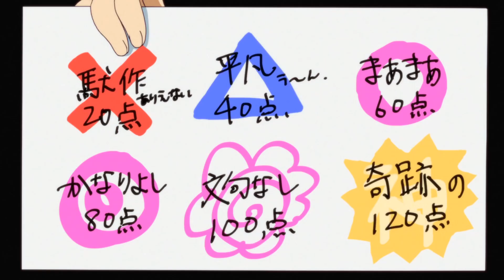요시코 out, 진 히로인 등장!(feat. 나미캉의 열연)_바보걸 6화_하이라이트_[Aniplus]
애니플러스 바보!

😶‍🌫️ Twitter. @ANIPLUSTV